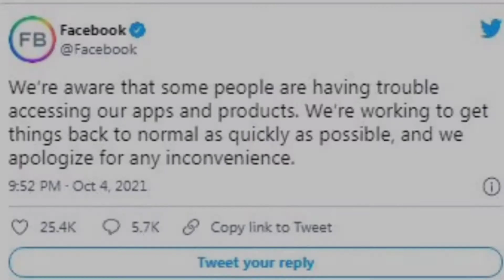Whatsapp server down today/whatsapp Facebook Instagram server down today/Whatsapp server down 2021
Whatsapp server down today/whatsapp Facebook Instagram server down today/Whatsapp server down 2021/Whatsapp server down today news/whatsapp server problem/whatsapp server down now